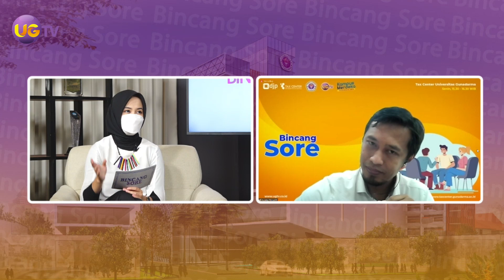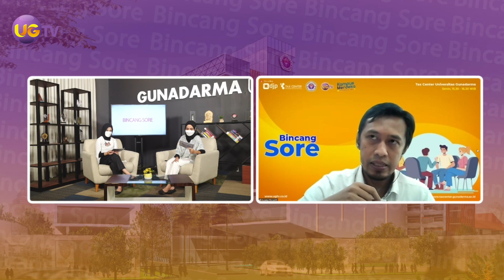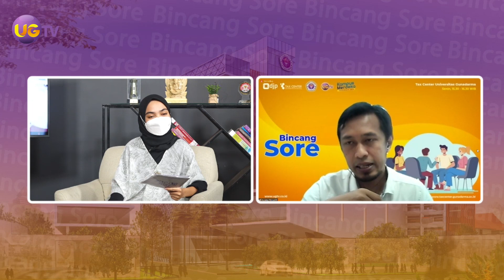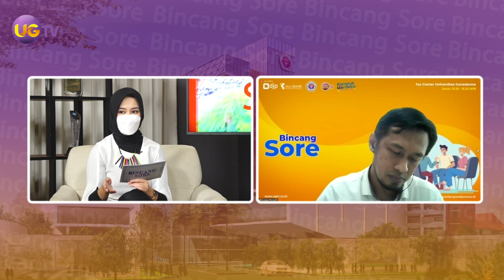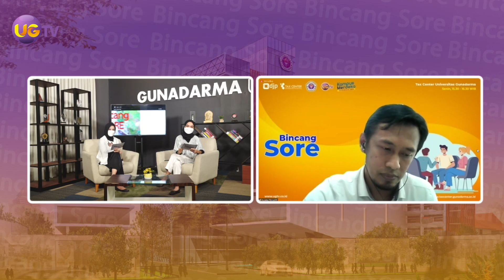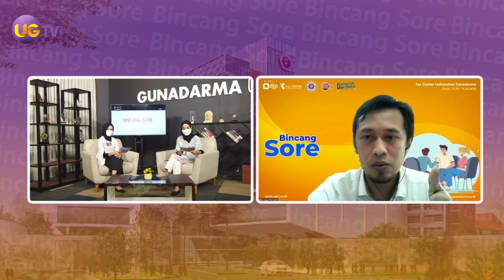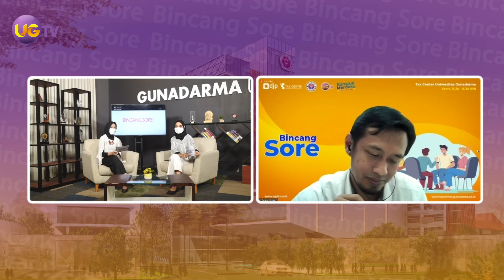Bincang Sore Pajak - Kupas Tuntas Aspek Pemeriksaan Pajak